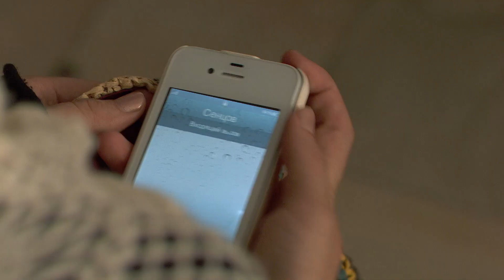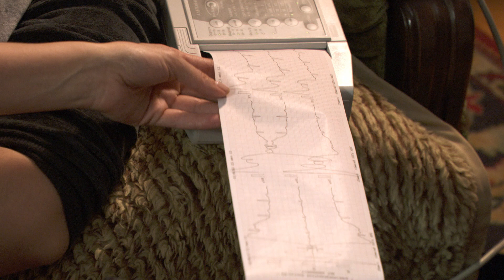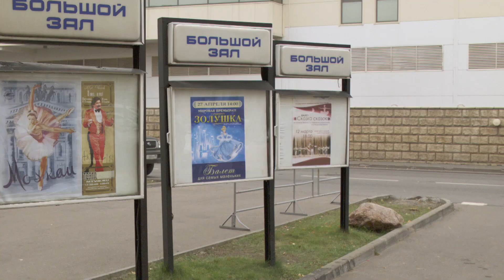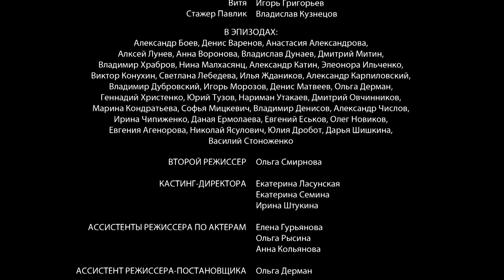Самара 2 - 7 серия (2014)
Страна: Россия
Год: 2014
Режиссер: Станислав Дремов
В ролях: Артур Смольянинов, Полина Филоненко, Леонид Громов, Татьяна Арнтгольц, Луиза-Габриэла Бровина, Евгения Добровольская

Действие второго сезона начинается примерно спустя полтора года после событий первого сезона. Самарин теперь совмещает две работы. Во-первых, он проходит ординатуру в больнице и ему остается полгода до окончания ординатуры и получения настоящего диплома врача. Во-вторых, он продолжает работать на «Скорой» только теперь в качестве фельдшера, пока у него нет диплома врача.
За маской циника и балагура Самарина скрывается самоотверженный и знающий врач умеющий принимать быстрые и верные решения в самых неожиданных ситуациях ради спасения своих пациентов, врач «Скорой» от Бога.
Горизонтальный сюжет 2-го сезона сериала состоит из двух основных линий.
Первая линия - это конфликт со своей бывшей женой по поводу права на общение с дочерью, вызванный в основном  романом Самарина с одной из пациенток. И Самарину приходится делать нелегкий выбор между дочерью и своей личной жизнью.
Вторая линия – практически криминальная. Старые враги  из первого сезона сериала, в числе которых бывший друг и коллега врач, которые благодаря принципиальности Самарина оказались за решеткой, мстят ему, подставляя его под обвинение в причинении смерти по халатности. Причем погибший – большая шишка из Минздрава, отвечавший за закупку дорогих зарубежных онкологических препаратов...